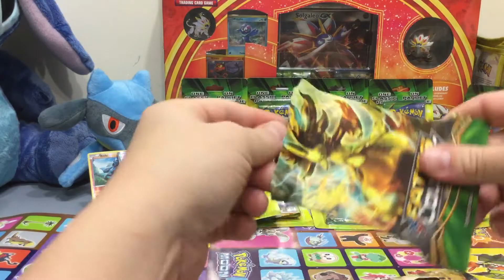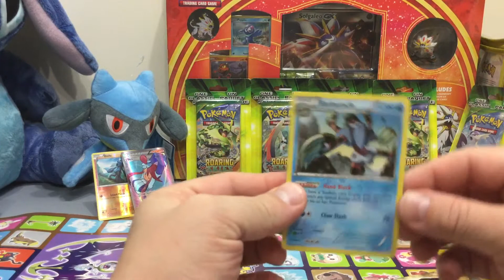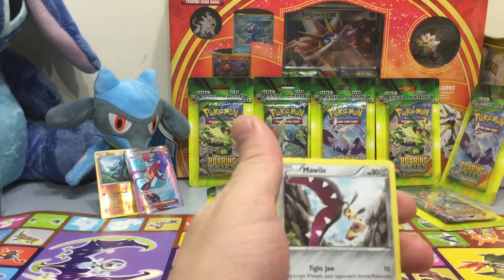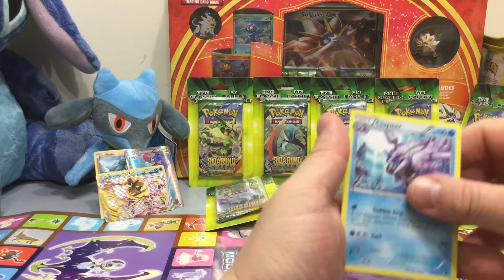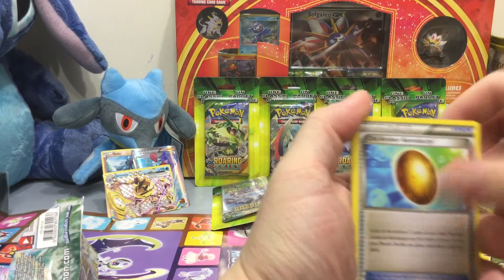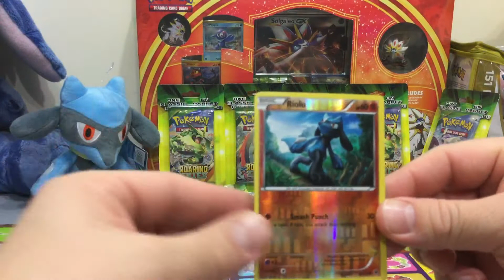Pokemon pack opening who likes GRENINJA wow take a look. And TCG giveaway